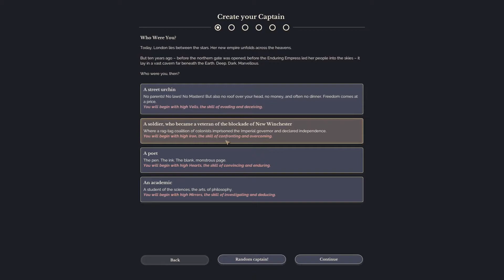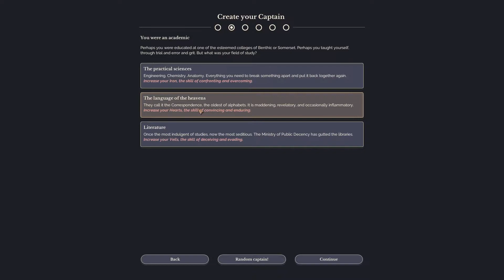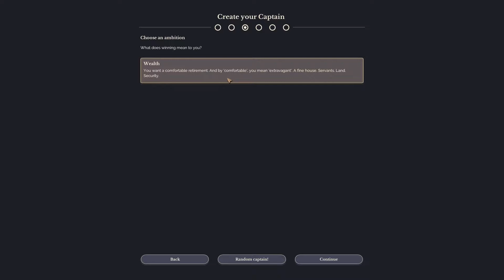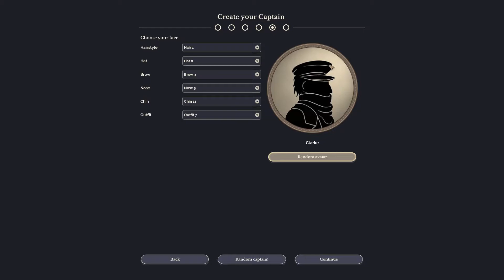Let's Play Sunless Skies EARLY ACCESS | Episode 14 | Beyond the Reach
Today we return to Sunless Skies Early Access, for there are new territories for us to explore!

The Sunless Skies is the sequel to Sunless Sea, much like its predecessor it is a narrative focused game, set in the High Wilderness, a space that once belonged solely to the Judgements, sentient stars that determine what is, and purge what should not be. However things have changed in Sunless Skies. A war was fought between London and the Sun, a war that London won, and now the Traitor Empress sits atop the Throne of Hours, allowing captains like ourselves to traverse this realm that once belonged to the Judgements in flying Locomotives that violate all sorts of physical laws. All aboard, to adventure! Horrifying, soul-searing adventure!